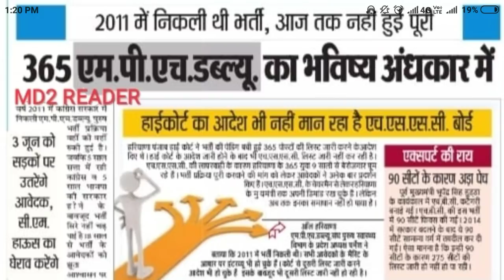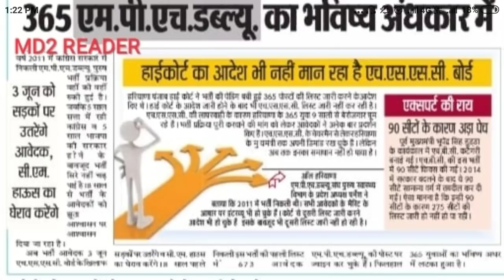HSSC BREAKING:HSSC MPHW MALE RECRUITMENT LATEST UPDATE OR NEWS HSSC MPHW SECOND LIST LATEST UPDATE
HSSC MPHW SECOND LIST LATEST UPDATE OR NEWS
HSSC MPHW MALE RECRUITMENT LATEST UPDATE OR NEWS